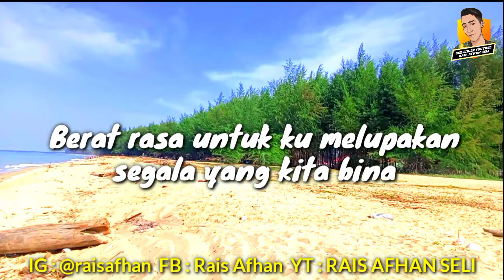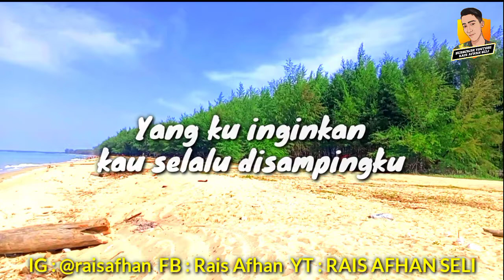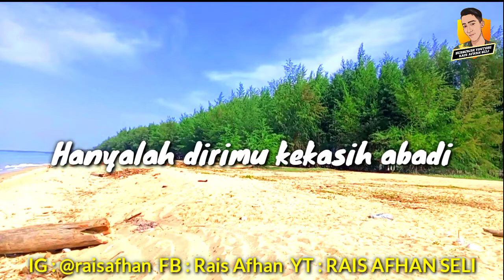KEKASIH ABADI COVER BY RAIS AFHAN SELI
SORRY KERANA RAIS SUDAH LAMA TAK POST VIDEO SEBAB TIADA IDEA.. KALAU KORANG ADA APA APA CADANGAN UNTUK RAIS BUAT CONTENT SETERUSNYA BOLEH KOMEN YE ATAU DM IG:@raisafhan

FOLLOW IG : @raisafhan
FOLLOW FB : Rais Afhan
FOLLOW TIKTOK RAISAFHANSELI